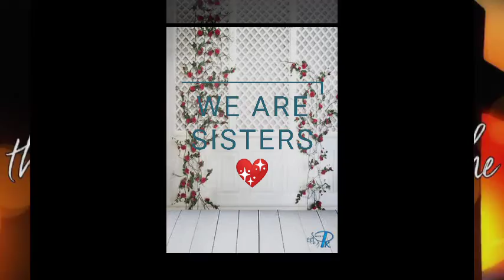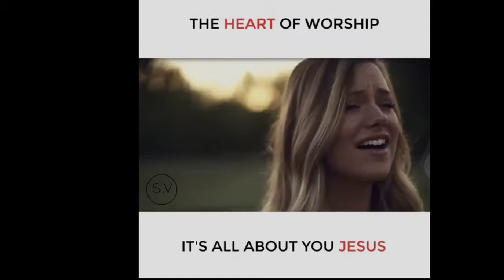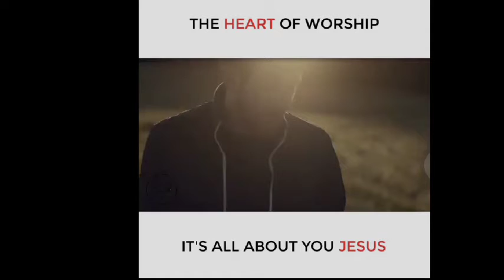The Servant of GOD 💝😇